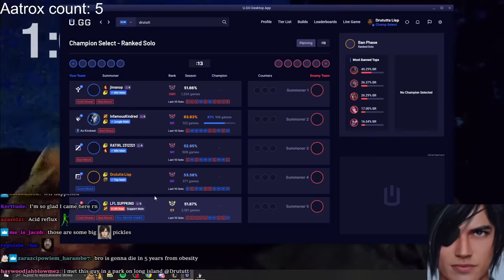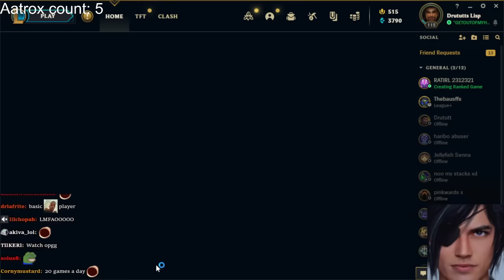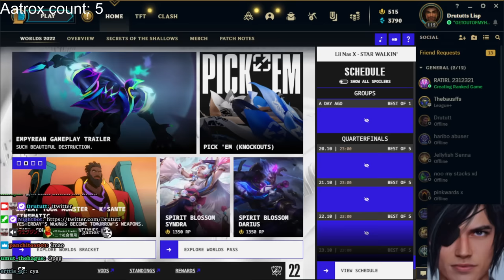RATIRL MADE ME ROAST THIS RACIST KASSADIN TO CRISP